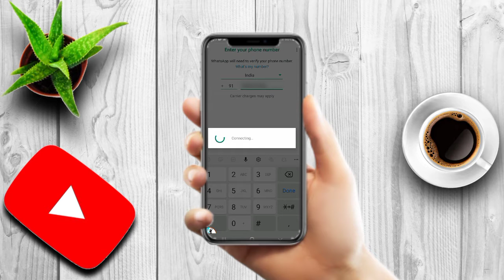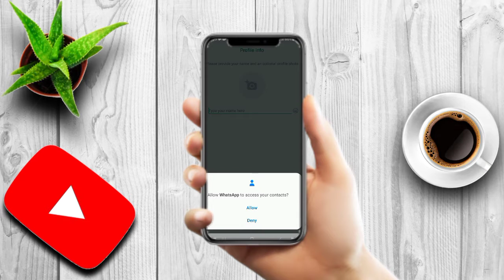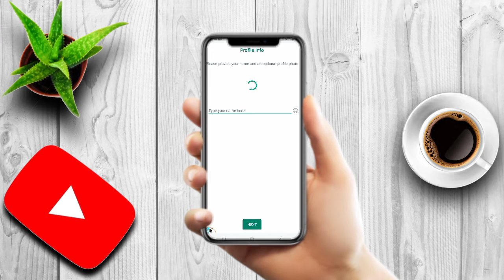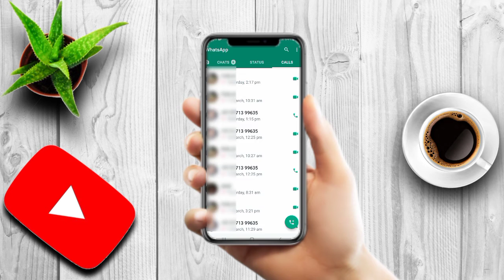WhatsApp ki ID kaise banaye new trick how to create WhatsApp ID/ account WhatsApp कीID kaise बानऐ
Hi doston is video mein aapko bataunga WhatsApp aap ki ID kaise aur aapko yah Janna ki like WhatsApp ki id Kaise banaen Jaan yah video Shuru se dekhiae han Kyunki aapko yah video Dikhai ki bad Mein Puri Jindagi Mein Kisi Se bhai yah puchne jarurat Nahin padegi WhatsApp ki id Kaise banaya jata hai iski vajah Se WhatsApp ki id Kaise banae Jaaye Sab main aapse dhang se is video mein samjhaya hai ki WhatsApp ki id banta hai aur Mujhe is baat ka pura Bharosa Hai aapko Hamara yah video Pasand aaega Agar Pasand Aaye To Ek subscribe Jarur kar de

YO Kaise ho Wlcome back
another video my channel name MR SURAJ INDIA STAR
I hope iss video sa aapko fayda
 ho Agar video achi lagi ho too

SOME RELATED KEYWORD ⬇️

1) whatsaap ki id kaise banaye

2) whatsapp ki id kaise banaye batao

3)  whatsapp id kaise banaye

4)  Creat whatsaap id, whatsapp kaise banaye in hindi

5)  new whatsaap banana hai

6)  how to creat whatsaap account

7)  create whatsapp account

8) whatsapp ki id kaise banaye

9)  whatsapp ki id kaise banaye jaye

10 whatsapp ki id kaise banaye jate hain

11)  whatsapp ki id kaise banaye ja

12)  whatsapp app ki id kaise banaye

13)  whatsapp app ki id kaise banate hain

14) Whatsapp kaise chalu kare jio phone mein

15)  Whatsapp kaise chalu kare jata hai

16)  Whatsapp kaise chalu kare band ho gaya

17)  Whatsapp kaise chalu karen phone mein

18)  Whatsapp kaise chalu kare jio mobile mein

19) whatsapp kaise chalu kare, whatsapp kaise chalu kare jio phone mein

20) whatsapp kaise chalu kare jata hai

 21) whatsapp kaise chalu karen jio phone mein

22)  whatsapp kaise chalu kare band ho gaya

23)  whatsapp kaise chalu karen jio mobile mein

24) Whatsapp kaise chalu kare

25)  WhatsApp login kaise kare

26) WhatsApp new features

27) whatsaap id kaise banaye

28)  whatsaap ki id kaise banaye

29) create whatsaap id

30)  whatsaap ki id kaise banaye batao

THANKS FOR for MY VIEWS ‌